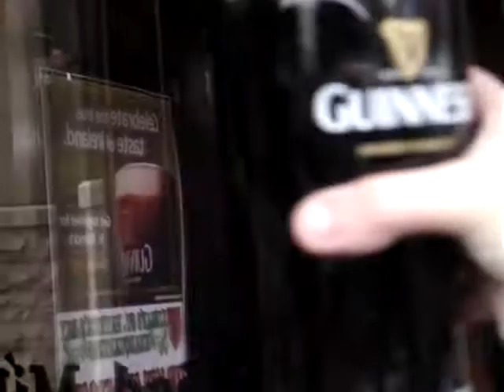kierans beer to new kierans.mpg